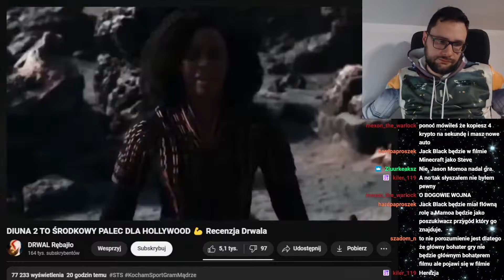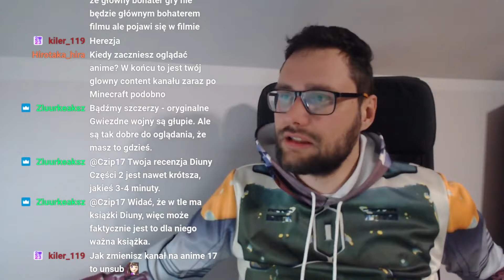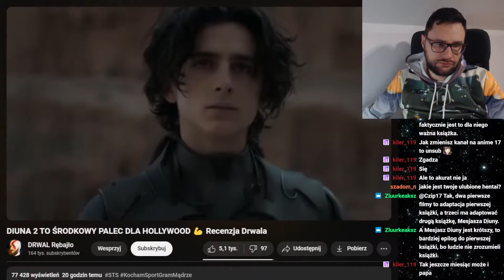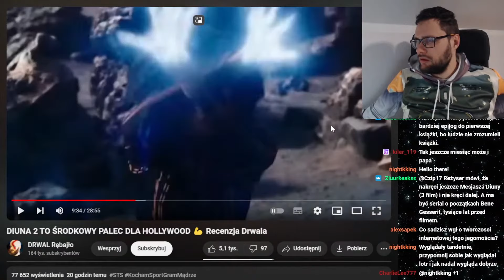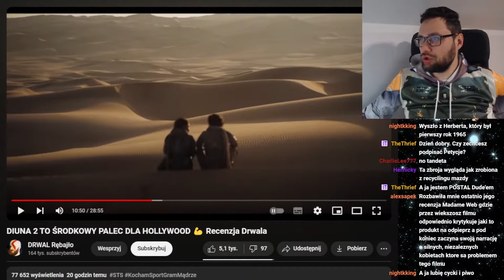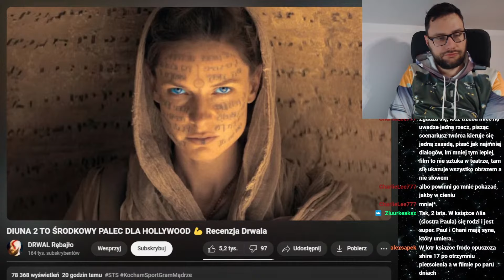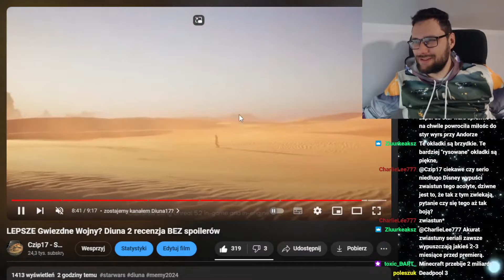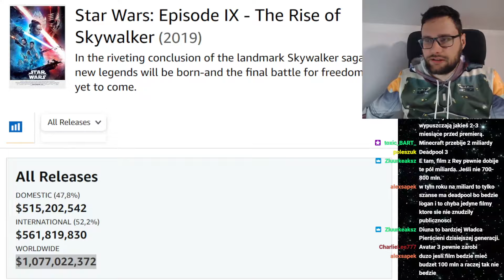DIUNA 2 to środkowy palec dla HOLLYWOOD? Czy tylko jednorazowy Avatar?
Czy to koniec Hollywood i czy Diuna to LEPSZE Star Wars? Czy Gwiezdne Wojny Epizod 10 (film o Rey) zarobi więcej niż Diuna?